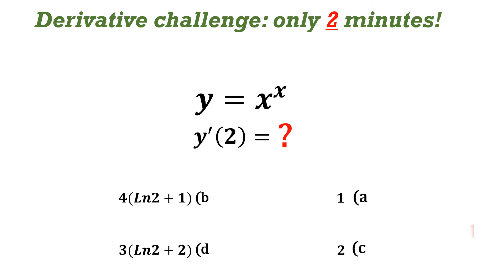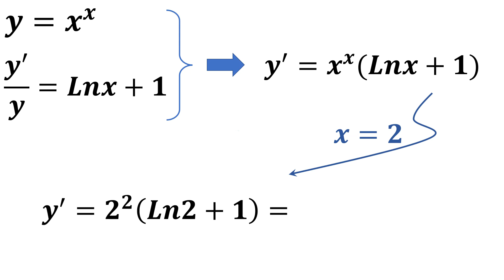Only two minutes for this easy derivative.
Derivative Challenge for Calculus lovers!